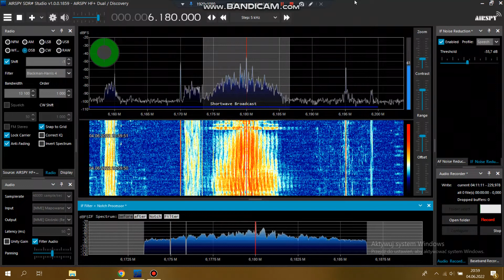[SW] 6180 kHz - Radio Andorra Revival, Moosbrunn - end of broadcast on June 4, 2022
A sign-off of a broadcast in series of "From the archives of Radio Andorra" from Saturday June 4th, 2022, as heard on 6180 kHz shortwave in NE Poland.

Archive tapes of Radio Andorra are curated by Christian Milling of Shortwaveservice, and broadcast every 1st Saturday of the month on one frequency to Europe as well as one or more frequencies to some other parts of the world. The transmitter site usually used for these transmissions in Moosbrunn in Austria. Be on the lookout on usual SWL-related websites (bclnews.it, etc.) for announcements of each subsequent broadcasts for the schedules.

This one on 6180 kHz went out from a log-periodic antenna aimed at 270deg azimuth, mainly to serve France as the programme was in French, but it provided good signal coverage across Europe. And the programme was presented by Guy Marchand, originally broadcast in summer 1979.

Received in NE Poland using an Airspy HF+ Discovery & 12x4.5m KAZ antenna.